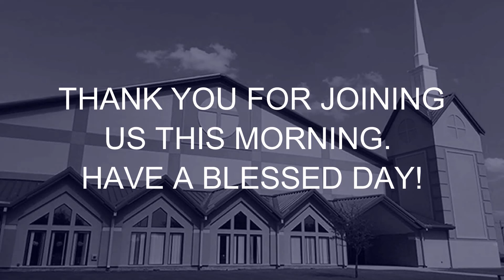September 11, 2022 Worship Service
What is God saying to you about your life? It’s more important than your education, your career, or your financial security. And this world is filled with other voices speaking into your life.

The Bible is filled with illustrations of God speaking to people. So, has God just stopped speaking to men, women, and children? If He is speaking, why can’t you and I hear His voice?

In this new sermon series, Dr. Charles Wilson explains why it is important to hear and distinguish God’s voice.